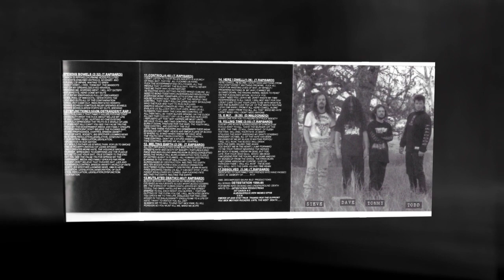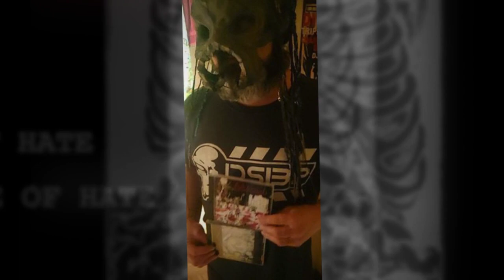DETESTATION - FEAST OF FLESH (OFFICIAL VIDEO)